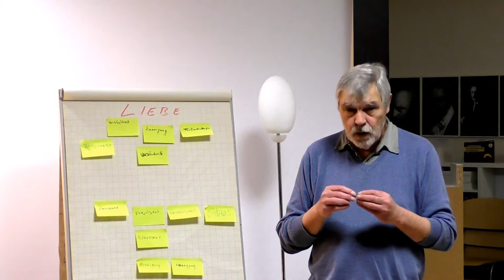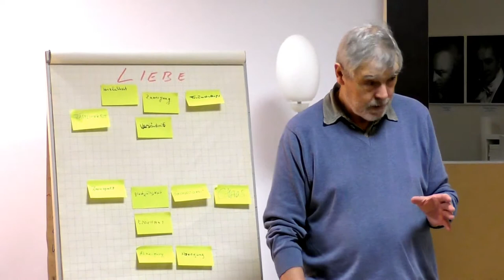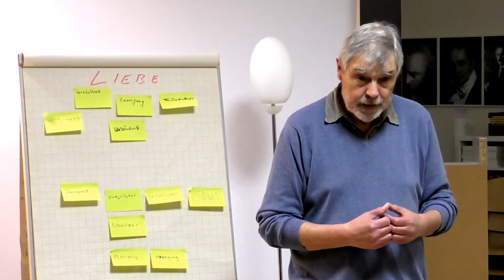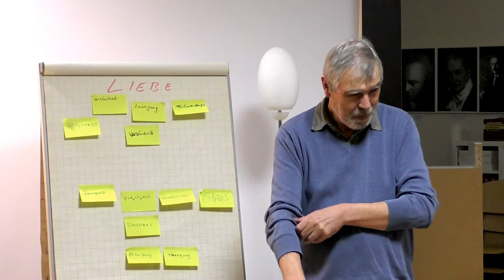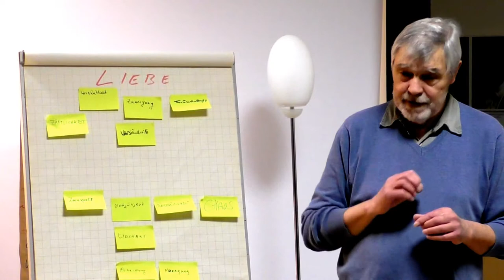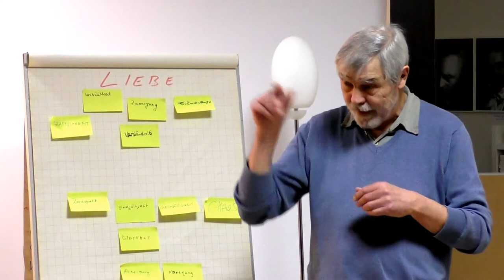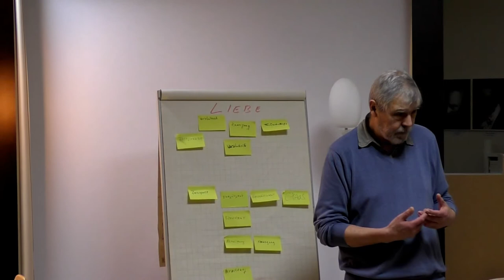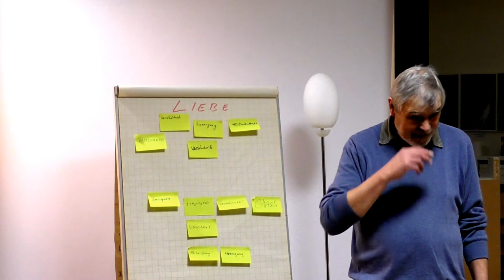Frankfurt 9.3.2017 - TEIL 3, CHAOS & SEELE Referent Detlev Poepsel - Philosophischer Salon Frankfurt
Teil 3, Chaos und Seele - Referent: Detlev Poepsel

Detlev C. Poepsel schreibt über sich selbst: „Ich ließ mich mit 63 Jahren kündigen… und hatte alle Zeit der Welt, mich endlich um die Umsetzung meines Norderneyer Traums zu kümmern: ars cogitandi, die Kunst zu denken, eine Methode, durch aktives Zuhören und mit wenigen Fragen Menschen mit Daseinsproblemen zu helfen, ihre eigenen Lösungen, ihren eigenen Weg zu finden.“

Wer auch nur ein wenig Einblick in Detlev C. Poepsels Vita hat, weiß: hier wurde die Ernte eines an Erfahrung und Besinnung reichen Lebens eingefahren.

Die Neugier des Individuums, in sein Inneres zu blicken – oder gerade dies zu scheuen! - ist ein ständiger Begleiter im Leben. Die Herausforderung, etwas daran zu ändern, was man als Defizit erkannt – oder noch viel häufiger: verdrängt! - hat, ist überaus schwierig anzunehmen. Eingespielte Verhaltensmuster, im Umgang mit sich selbst und seiner sozialen Umwelt, dominieren die Persönlichkeit. Einen Befreiungsschlag wird man kaum alleine schaffen. Die Versuche scheitern daran, daß sich das Leben in lauter Teufelskreisen abspielt. Muß das so sein? Wohl nicht. Ein deus ex machina – der Gott, der die Keule zum Befreiungsschlag schwingt, wäre jedoch ein exotischer Zufall: ein Mensch tritt in unser Leben und bewirkt eine Chaos-Wendung, oder ein aufrüttelndes Erlebnis stellt die Weichen anders – ein frustrierter Arzt gründet eine Krankenstation im Kongo, beispielsweise. Der Mensch, der mit angestrengtem, grimmigen Gesicht auf der Straße an uns vorbeiläuft, braucht einen greifbaren Partner für Gespräche.

Unser Philosophischer Salon hat seit langem das Thema „Mobilisierung kreativer Potentiale als Antwort auf den Defizit-Komplex“ auf der Liste. Wir sind der Meinung, die Besinnung auf diese Duplizität Lust/Frust muß die Jahrgänge der Schulzeit einschließen. Das Mutmachen ist von elementarer Bedeutung – gerade in der Schule. Das erfordert natürlich auch didaktisch-psychologische Professionalität.

Wir freuen uns auf die Begegnung und den sicher weit gefächerten Gedankenaustausch mit ars cogitandi. Das Thema „Chaos und Seele“ ist auch philosophisch von Aktualität, wenn nicht gar von Brisanz: Inwieweit wäre der Mensch als geistiges Wesen als ein integraler Teil des Kosmos denkbar? Physik und Psychologie rücken einander näher. Detlev C. Poespel wird uns als psychologischen Persönlichkeitstest das Enneagramm vorstellen. Dem wollen wir an dieser Stelle nicht vorgreifen.

Herzliche Grüße,
Christa Jedamski und Hans D. Pflug